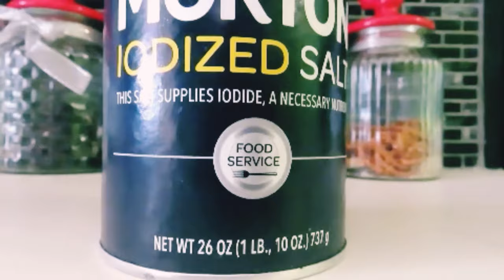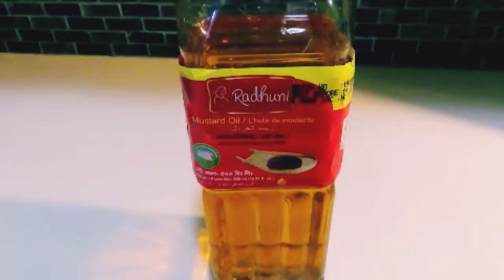Mashed Broccoli ll বোকলী ভর্তা ll Bangladeshi Bhorta / Vorta Recipe Brokli With Fish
Bangladeshi Bhorta / Vorta Recipe Brokli With Fish

bangladeshi broccoli recipe farm fresh village food
 Broccoli Vortha/Broccoli Chatney
Broccoli Vorta/Broccoli Chutney Bhorta Bangladeshi Vorta Recipe Brokli With Fish

Mashed Broccoli 🥦 ll How to make Broccoli vorta ll ব্রোকলী ভর্তা ll
broccoli
oil 3 tbls + Mustard Oil 1 tbls
salt
Fish 1
onion sliced 1/4th cup
garlic 2 tbls
green chili
coriander leaves 3 tbls

Musician: @iksonmusic

Musician: @iksonmusic

Musician: Rook1e